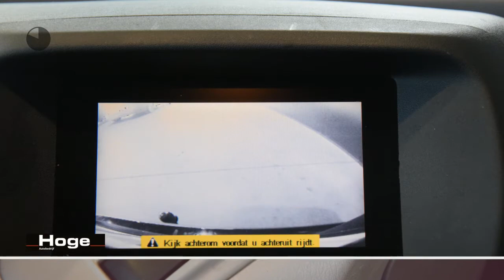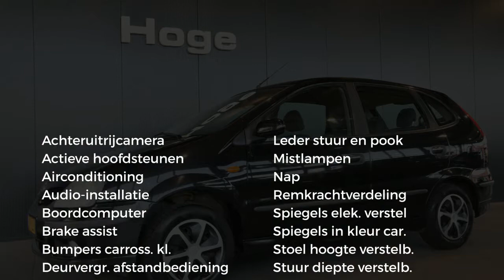Nissan Almera Tino 1.8 Acenta Airco Achteruitrijcamera All in Prijs Inruil Mogelijk!